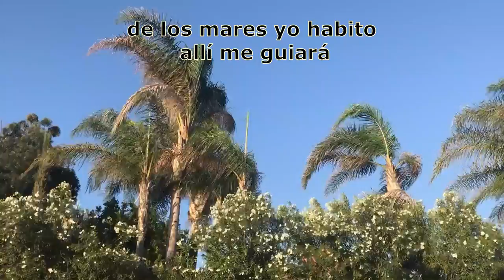En Él Vivimos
Música y letra: Edgar Franco
Cantante: Edgar Franco